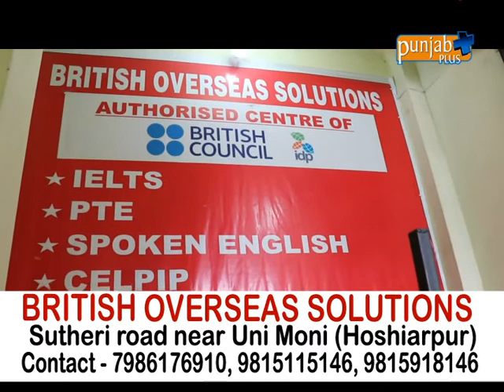BRITISH OVERSEAS SOLUTIONS